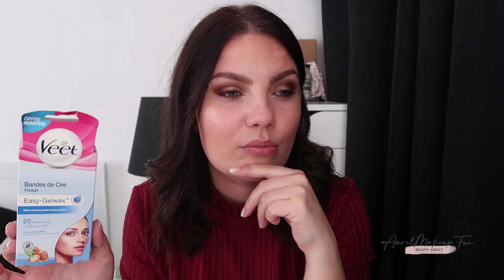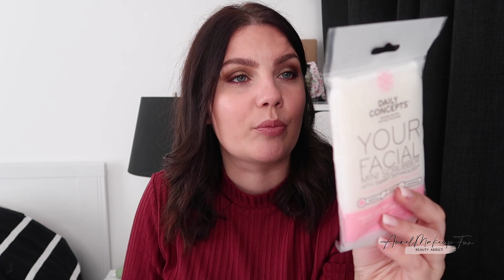MON STOCK DE SOINS, CHEVEUX, VISAGE, CORPS..... MARS 2021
▶ Hey c'est partie pour une nouvelle vidéo!! :-)))
Active les notifications en cliquant sur la 🔔 juste au dessus pour voir toutes mes vidéos !

I N S T A G R A M : @aurelmakeupfun

▶L I E N S  P A R R A I N A G E :

    Aurélie